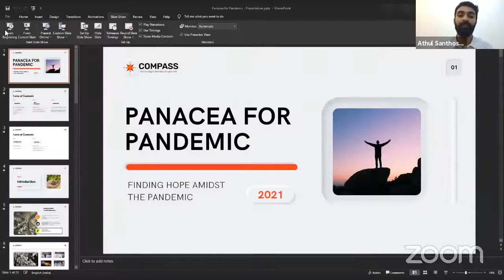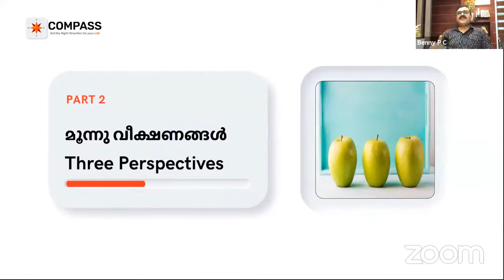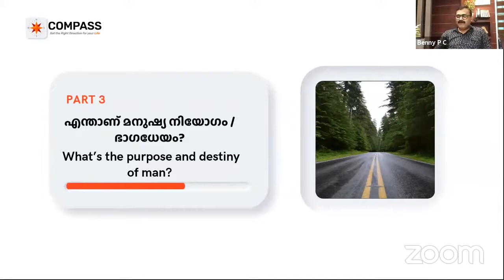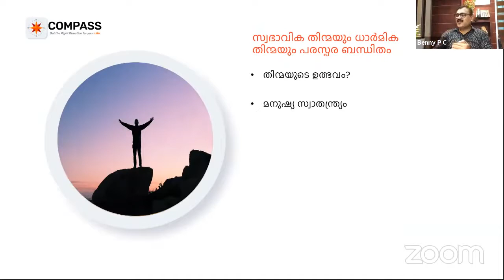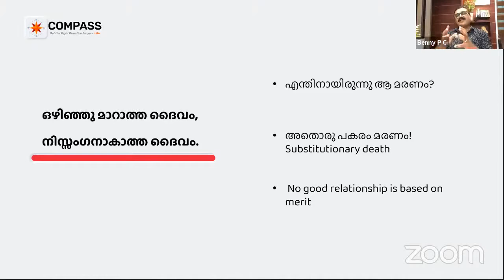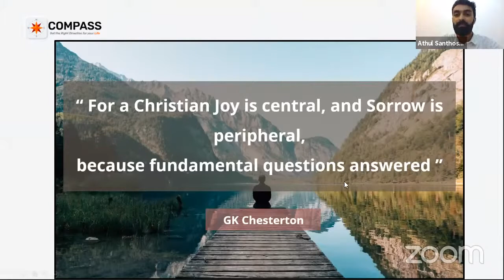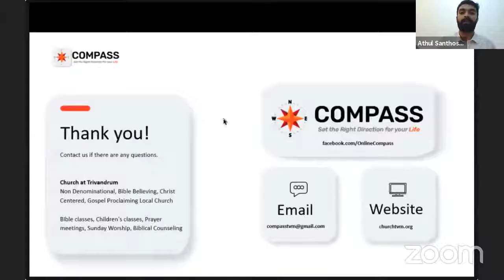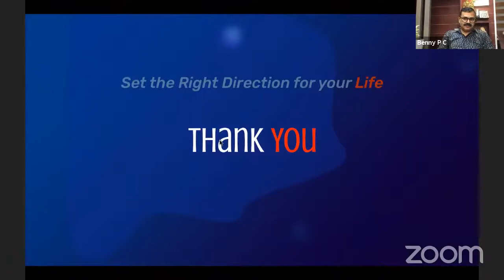Panacea for Pandemic - Finding hope amidst the Pandemic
Panacea for Pandemic - Finding hope amidst the Pandemic : Part 1 of webinar series from Compass